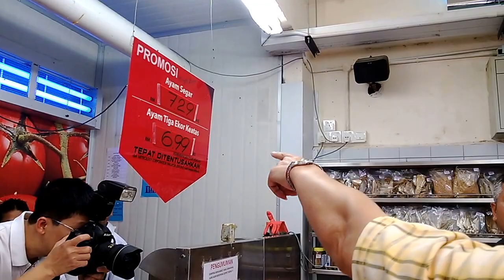Majlis Pelancaran Ops Harga 2013 @ Maslee Express Tampoi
Majlis Pelancaran Ops Harga 2013 Oleh YB Datuk Tee Siew Kiong, Pengerusi Jawatankuasa Pelancongan, Perdagangan Dan Kepenggunaan Negeri Johor

Tarikh : 6 Julai 2013
Masa : 9 Pagi
Tempat : Maslee Express Tampoi

Anjuran : Kementerian Perdagangan Dalam Negeri, Koperasi Dan Kepenggunaan